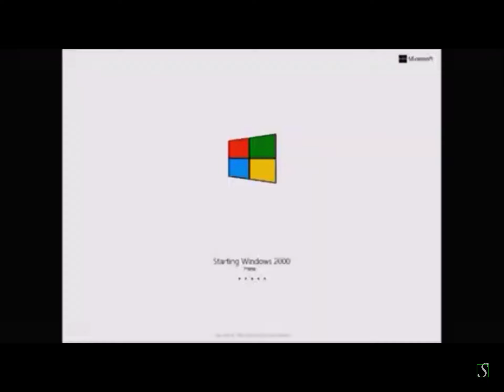Windows 2000 Prime